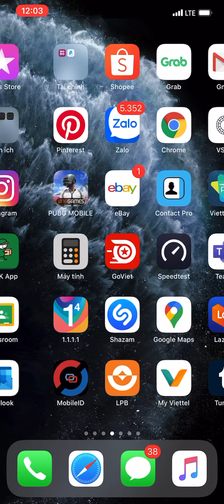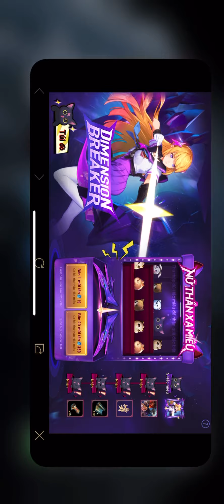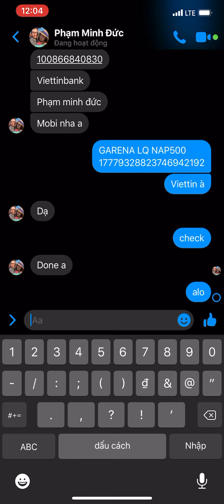QUAY Tel Anas Thứ Nguyên Vệ Thần SSS Quá Đen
Tel anas quay vòng quá đen đến hơn 4k quân huy